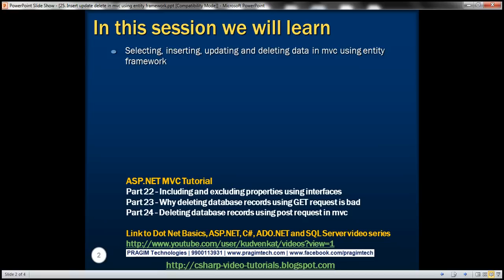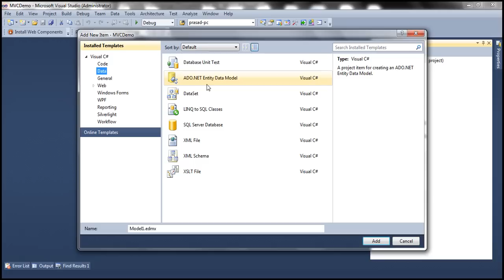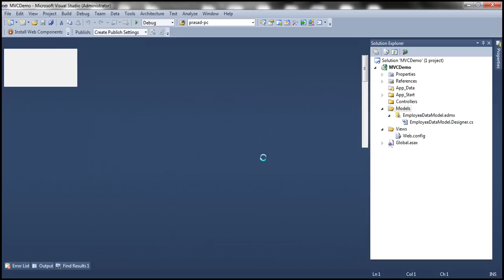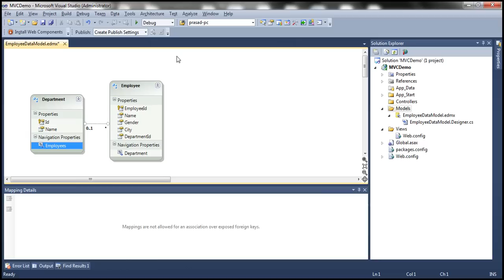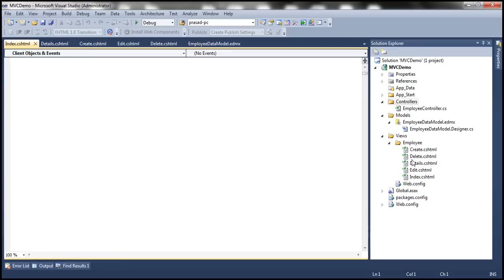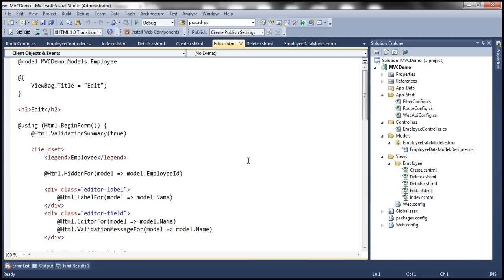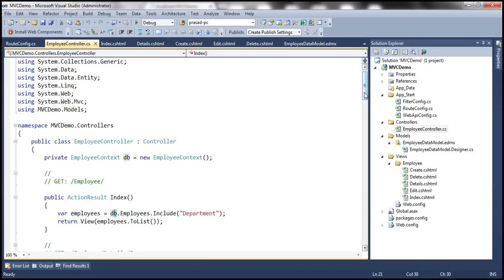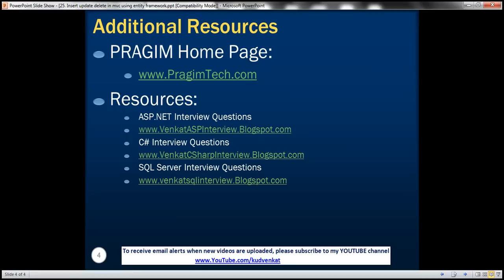Part 25 Insert update delete in mvc using entity framework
In this video we will discuss, selecting, inserting, updating and deleting data in mvc using entity framework.

We will be using tables tblDepartment and tblEmployee for this demo. You can get the sql script to create and populate these tables from Part 10 of this video series.

Step 1: Create a new asp.net mvc 4 web application.

Step 2: Right click on the "Models" folder and add "ADO.NET Entity Data Model". Set Name = EmployeeDataModel.edmx.

On the subsequent screen, select "Generate from database" option and click "Next".

On "Choose your data connection screen", click on "New Connection" button.

Specify the sql server name. In my case, I have sql server installed on my local machine. So I have set "Server Name=(local)". From "Select or enter a database name" dropdownlist, select the Database name and click "OK".

Click "Next".

On "Choose your database objects" screen, expand "Tables" and select "tblDepartment" and "tblEmployee" tables. Set "Model Namespace=Models" and click "Finish"

At this point we should have tblDepartment and tblEmployee entities generated.
a) Change tblDepartment to Department
b) Change tblEmployee to Employee
c) Change tblEmployees nvigation property to Employees
d) Change tblDepartment nvigation property to Department

Right click anywhere on "EmployeeDataModel.edmx" file and select "Properties". In the properties window set
Entity Container Name = EmployeeContext

Build the solution.

Step 3: Right click on the "Controllers" folder and select Add - Controller. Set
Name = EmployeeController
Template = MVC controller with read/write actions and views, using Entity Framework
Model class = Employee(MVCDemo.Models)
Data Context Class = EmployeeContext(MVCDemo.Models)
Views = Razor

Finally click "Add".

At this point you should have the following files automatically added.
1. EmployeeController.cs file in "Controllers" folder
2. Index, Create, Edit, Detail and Delete views in "Employee" folder.

On Create and Edit views, please delete the following scripts section. We will discuss these in a later video session.
@section Scripts {
    @Scripts.Render("~/bundles/jqueryval")

At this point, if you run the application by pressing CTRL + F5, you will get an error stating - The resource cannot be found. This is because, by default, the application goes to "HOME" controller and "Index" action.

To fix this,
1. Open "RouteConfig.cs" file from "App_Start" folder
2. Set Controller = "Employee"

Run the application again. Notice that, all the employees are listed on the index view. We can also create a new employee, edit an empoyee, view their full details and delete an employee as well. However, there are few issues, with each of the views, which we will address in our upcoming videos.